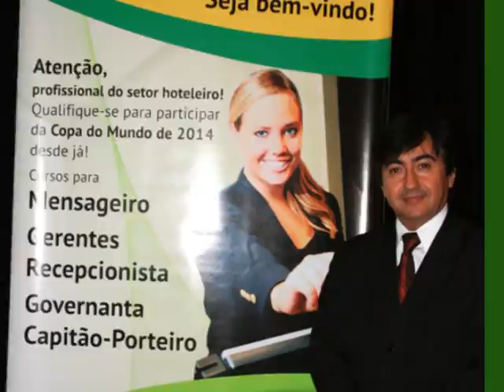Mestre de Cerimonias - Curitiba ( Noel Constanino - 9108-1310 )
Postura profissional e apresentação pessoal. Características principais de um bom mestre.Com enorme experiência na área, Noel Constantino atua para grandes empresas de eventos de Curitiba e Santa Catarina, apresentando semanalmente (formaturas, congressos, seminários, etc..).
Profissional que vive num meio exigente e que trará um brilho adicional ao seu evento. Como ele próprio diz: O Sucesso de Tudo Depende da Maneira de Dizer as Coisas.